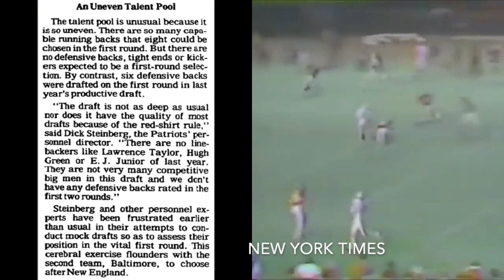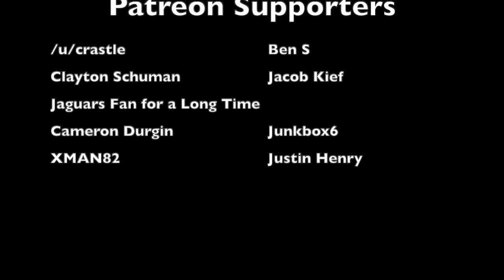The Time Washington Tried to BUY the 1st Pick in the NFL Draft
How much money would the first overall pick in the NFL Draft go for if a team tried to sell it? At the 1982 NFL Draft, the Washington Redskins really wanted Texas defensive lineman Kenneth Sims. He was projected to go first overall. The only problem? The New England Patriots had the first pick. So Washington tried the unusual move of buying it from the Pats. This is the story behind the time a team tried to buy the first pick in the draft.